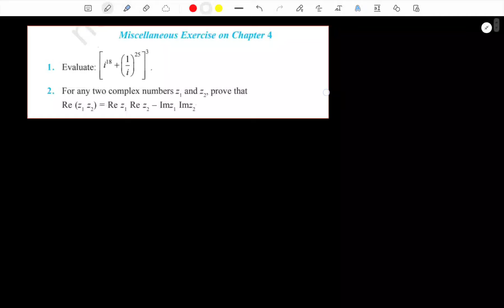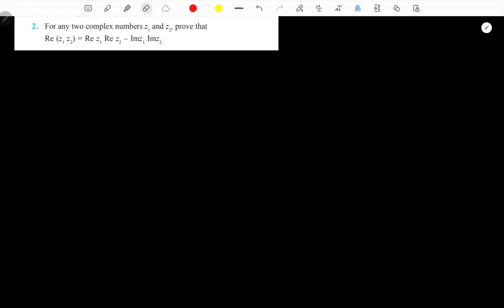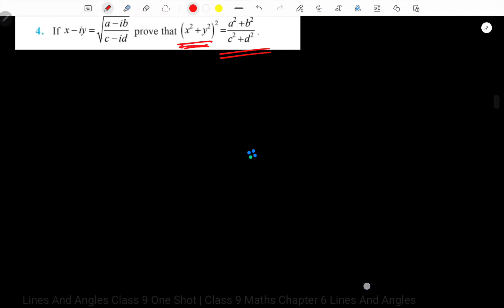Class 11 Maths Chapter 4 ( Complex Numbers ) Miscellaneous Exercise Solutions | New NCERT Class 11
Miscellaneous Exercise on Chapter 4

Q1. Evaluate: [i ^ 18 + (1/i) ^ 23] ^ 3

2. For any two complex numbers z_{1} and z_{2} prove that Re (z_{1}*z_{2}) = Re*z_{1} Re-Imz, Imz,

3. Reduce (1/(1 - 4i) - 2/(1 + i))((3 - 4i)/(5 + i)) to the standard form.

4. If x - iy = sqrt((a - ib)/(c - id)) prove that (x ^ 2 + y ^ 2) ^ 2 = (a ^ 2 + b ^ 2)/(c ^ 2 + d ^ 2)

5. If z_{l} = 2 - i epsilon_{2} = l + i find |(z_{1} + z_{2} + 1)/(z_{1} - z_{2} + 1)|

6. If a + ib = ((x + i) ^ 2)/(2x ^ 2 + 1) prove that a ^ 2 + b ^ 2 = ((x ^ 2 + 1) ^ 2)/((2x ^ 2 + 1) ^ 2)

7. Letz z_{i} = 2 - i z_{2} = - 2 + i Find

(i) Re ( z 1 z 2 overline z 1 )

(ii) Im ( 1 z 1 overline z 1 )

. Find the real numbers x and ly y if (x - iy)(3 + 5i) is the conjugate of - 6 - 24i

Introduction Chapter 4 Complex Number And
class 11 ch 4 maths ncert solutions
ch 4 class 11 maths introduction
introduction of ch 4 class 11 maths
class 11 chapter 4 maths introduction
complex numbers and quadratic equation class 11th maths
nexa classes chapter 4 class 11
complex number introduction class 11
ncert math solution chapter 4
nexa classes
complex number ch 4 miscellaneous exercise
miscellaneous exercise chapter 4 Complex Numbers